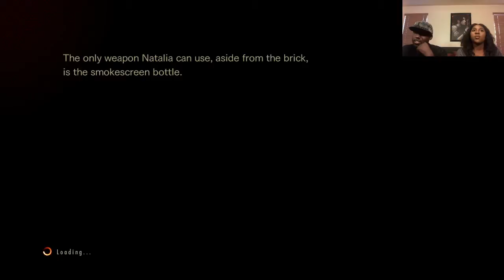Resident Evil: Revelations 2 (Part 30)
Resident Evil: Revelations 2 Synopsis:

Resident Evil Revelations 2 follows two classic characters from the series' past: Claire Redfield and Barry Burton. In the opening scenes Barry's daughter, Moira, is kidnapped alongside Claire, and the duo are imprisoned on a mysterious island. The narrative jumps back and forth between those two exploring and a second story thread six months later as Barry comes to the island to find Moira.

Resident Evil: Revelations 2 is a true survival horror game that keeps you on your toes and reminds you why you love the franchise.

Thank you all for your support! Rating the video and leaving comments are always appreciated!